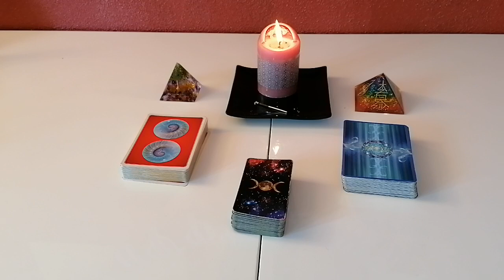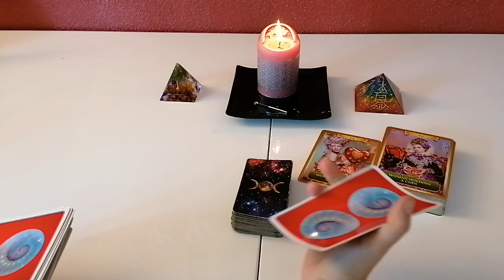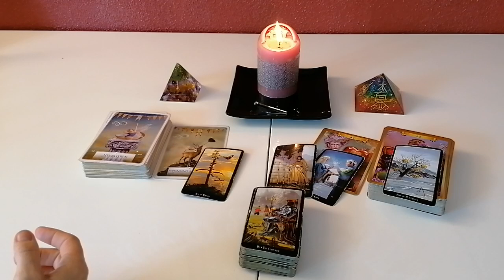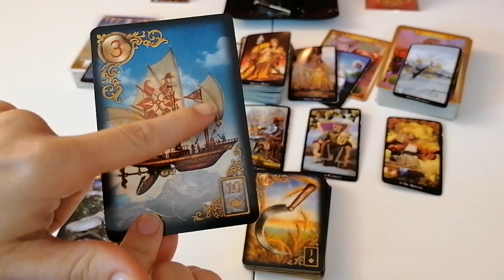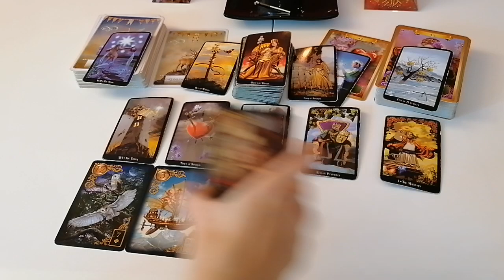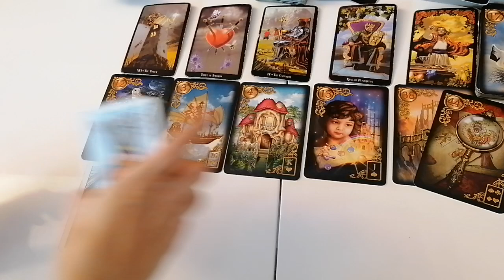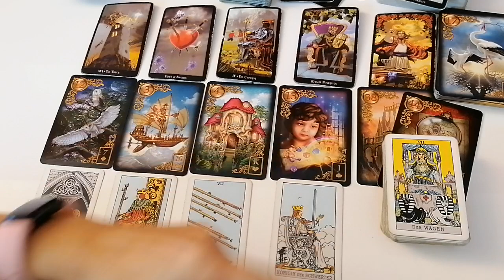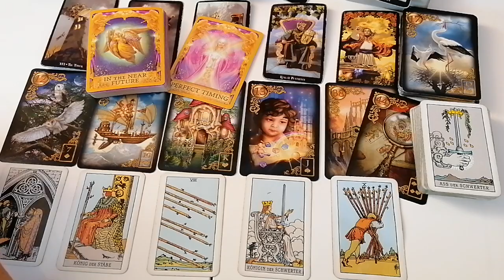LiebesOrakel: Luftzeichen (Wassermann, Waage, Zwilling) 15.-21.02.2021 Der Überflieger!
Weiterführende Videos:
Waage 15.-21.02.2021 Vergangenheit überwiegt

VALENTINSTAGS - A K T I O N (vom 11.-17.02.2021):

Mit dem Code HappyValentine2021 *** erhält ihr *20%* Rabatt auf die Jahreslegungen Monat für Monat auf Vimeo

Eure Cleopatra